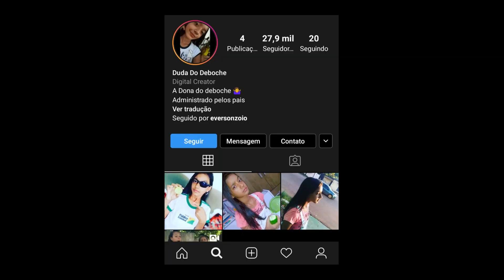MENINA CHUPANDO MANGA VERDE - QUEM É ELA ?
Você já viu o video de uma menina chupando uma manga verde no meio de uma discussão? Ela está viralizando na internet e acabou virando. Descubra quem é ela no video de hoje.

Me segui : @canaljoaograndao
Me add : João Paulo grandão

 ( JOÃO PAULO GRANDÃO )

Planos Internet FIRE NET:

5 megas por apenas (R$ 55,00)
10 megas por apenas (R$ 65,00)
15 megas por apenas  (R$ 75,00)
20 megas por apenas ( R$ 105,00)

Solicite Já a sua instalação!